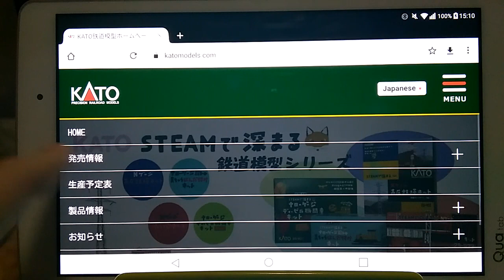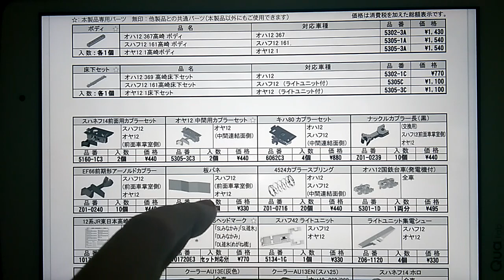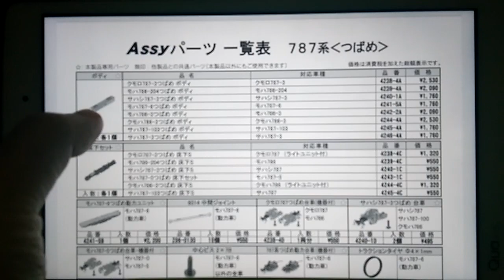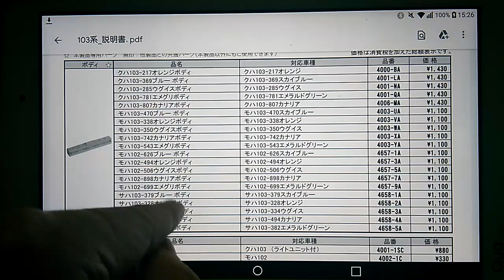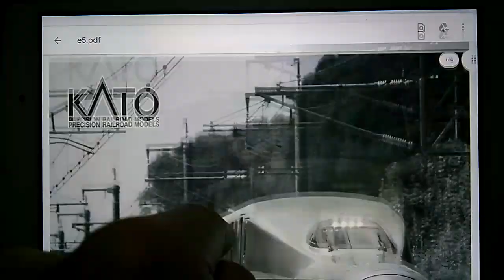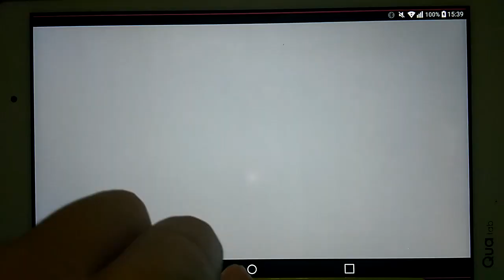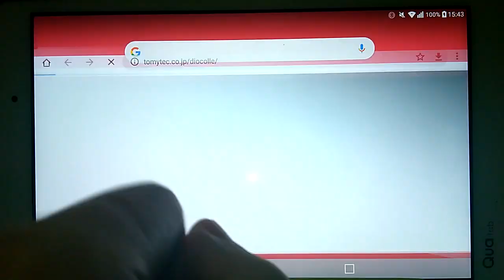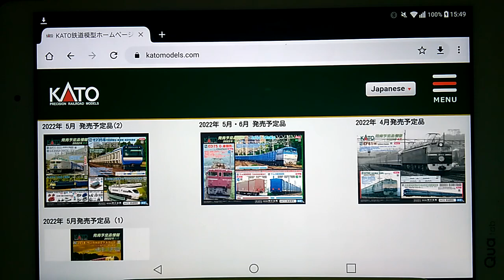Nゲージ KATO２月頭発出荷＋２月発売予定ASSY案内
Nゲージ　KATO２月頭発出荷＋２月発売予定ASSY案内になります

0:00　スタート
2:10　レールカーゴ
4:38　12系高崎
8:01　787系
12:43　103系
18:35　スモールイングランド
21:10　E5はやぶさ